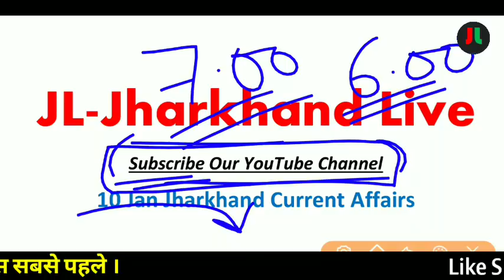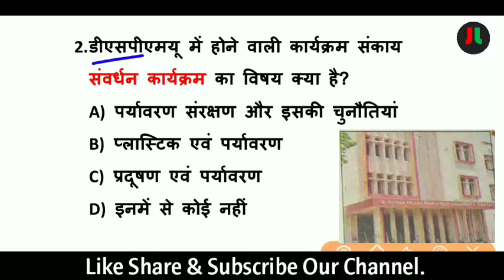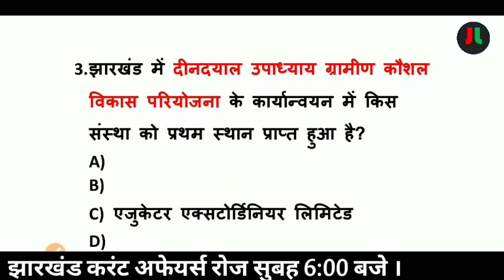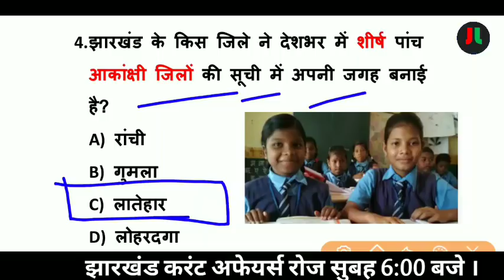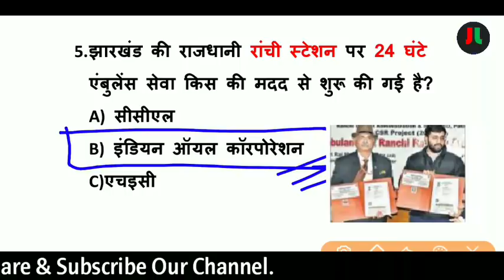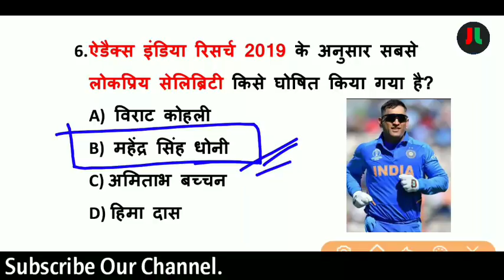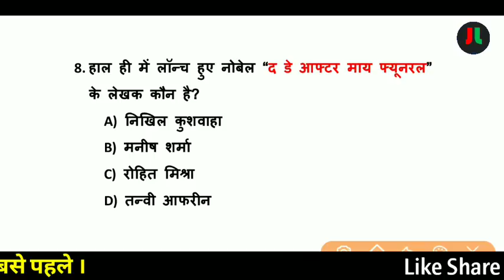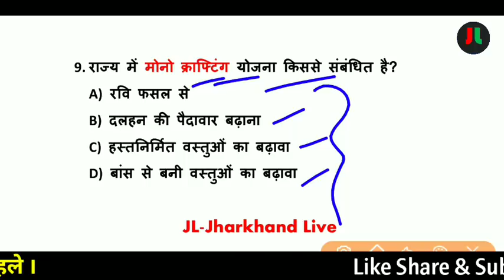10 January Jharkhand Current Affairs | Daily Current Affairs | Current Affairs in Hindi |#137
धन्यवाद् ||